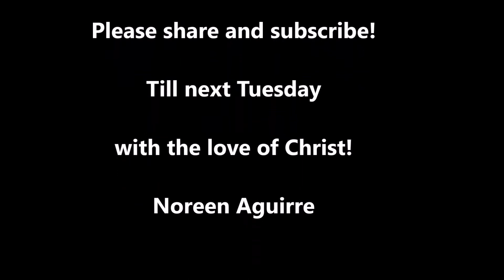Prophetic Dream #30 What Word Do You Live In ?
Prophetic Dream #29 The Sign Of Plagues! and who do you call on in State of Emergency Psalms 91:1

Check out other messages
Prophetic message Gods Character With Noreen Aguirre
PLEASE VIEW AND SHARE THANKS GOD BLESS!

New Book Coming out in Sep 4,2016
GODLY DREAMS "YOUR SEAT AT THE TABLE''

 Revelation 16:21 ►
From the sky huge hailstones, each weighing about a hundred pounds, fell on people. And they cursed God on account of the plague of hail, because the plague was so terrible

Mark 1313:25the stars will fall from the sky, and the heavenly bodies will be shaken

Revelation 6:6:13and the stars in the sky fell to earth, as figs drop from a fig tree when shaken by a strong wind.